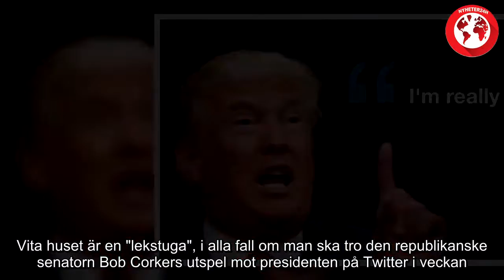Donald Trump: "Jag hatar alla i Vita huset"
Foto: MICHAEL REYNOLDS / EPA / TT / EPA TT NYHETSBYRÅNVita huset i Washington DC. Foto: MICHAEL REYNOLDS / EPA / TT / EPA TT NYHETSBYRÅNVita huset i Washington DC. Foto: MICHAEL REYNOLDS / EPA / TT / EPA TT NYHETSBYRÅNDen senaste tiden har hårda ord riktats mot Trump från både senatorer och egna ministrar – och presidenten ger gärna svar på tal. Foto: ALEX BRANDON / AP TT NYHETSBYRÅNDen senaste tiden har hårda ord riktats mot Trump från både senatorer och egna ministrar – och presidenten ger gärna svar på tal. Foto: ALEX BRANDON / AP TT NYHETSBYRÅN– Jag hatar alla i Vita huset, ska Trump ha sagt till sin säkerhetschef enligt tidningen. Medarbetarna kämpar nu med att tygla en allt mer ofokuserad president, enligt källor till Vanity fair. Den senaste tiden har hårda ord riktats mot Trump från både senatorer och egna ministrar – och presidenten ger gärna svar på tal. Vita huset är en "lekstuga", i alla fall om man ska tro den republikanske senatorn Bob Corkers utspel mot presidenten på Twitter i veckan. –Trumps vårdslösa hot kan leda till ett tredje världskrig, förklarade han i en intervju med New York Times. Uttalandet kom efter flera turer av hårda ord mellan senatorn och president Donald Trump. Även presidentens utrikesminister, Rex Tillerson, ska ha gett presidenten en känga. Enligt uppgifter till NBC News ska Tillerson varit så arg att han kallat presidenten för "idiot" efter ett bråk i Vita huset. Trots att uppgifterna dementerades fortsatte presidenten spä på uppgifterna i en intervju med Forbes. –Om han sa så antar jag att vi måste jämföra IQ-test. Och jag kan säga dig vem som kommer att vinna, sade han.